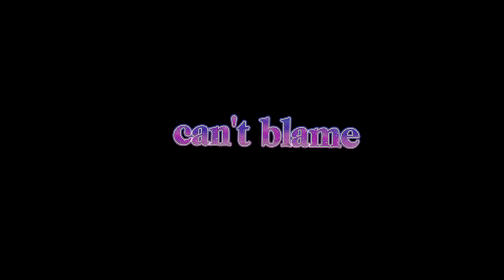AViVA GRRRLS (Lyrics Song)